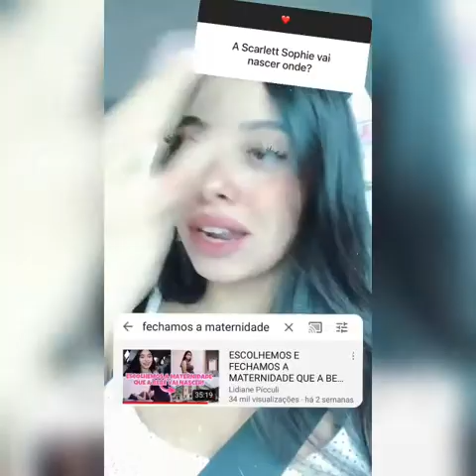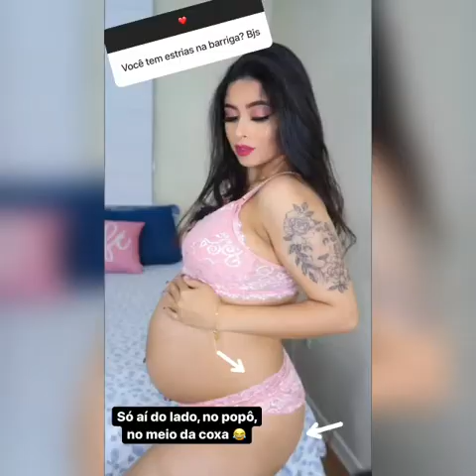Lidiane Picculi respondendo perguntas no Instagram 😊